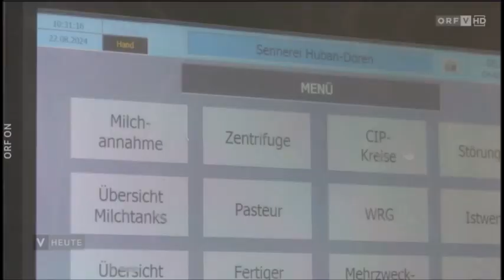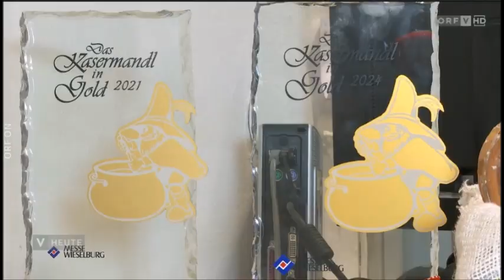Alma Sennerei in Doren wird geschlossen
Ende einer Ära im Bregenzerwald: Schließung der historischen Sennerei
Vorarlberg heute | ORF 2 | 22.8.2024 | 04:39 Min  |

Der Sennerei „Alma Bergsennerei Huban“ in Doren wird im September geschlossen. Die Sennerei wird seit 2019 vom Käsehersteller Rupp betrieben. Für die 22 betroffenen Landwirte gibt es nach Unternehmensangaben eine Lösung, sie sollen weiterhin an die Marke Alma liefern können.